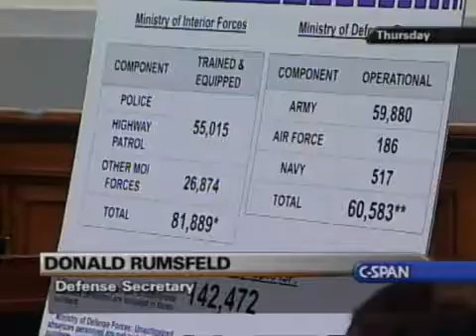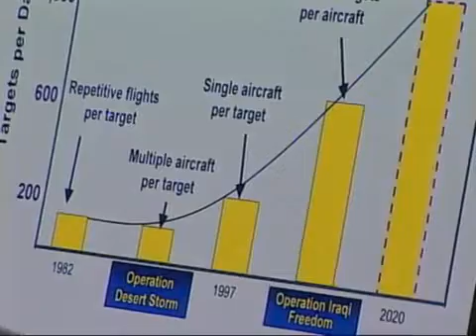Fiscal Year 2006 Defense Budget